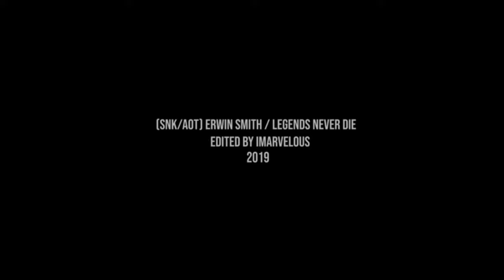(Attack on Titan) Erwin Smith || Legends Never Die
WARNING: SPOILERS

Yooo i'm back, this video took me forever to finish it i hope you like it.

song: Legends Never Die (ft. Against The Current) [OFFICIAL AUDIO]  Worlds 2017 - League of Legends